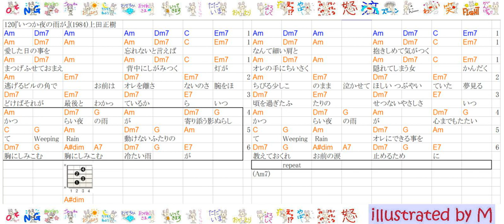120-003『いつか夜の雨が』(1984)上田正樹